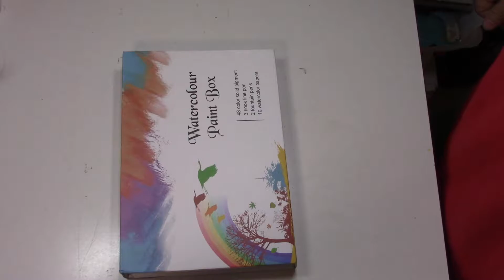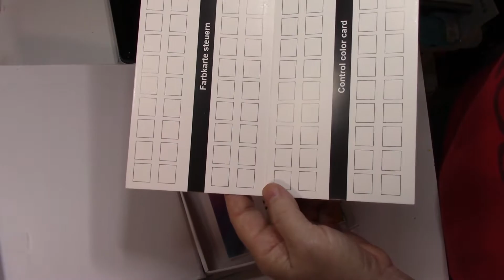Emooqi Water Color Paint Box - Contents